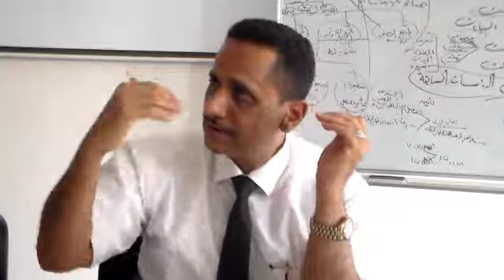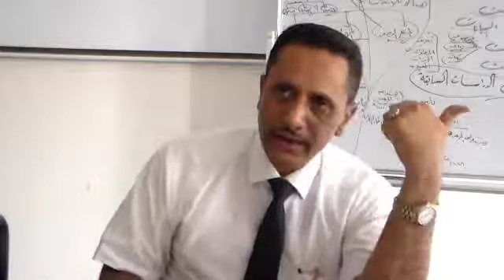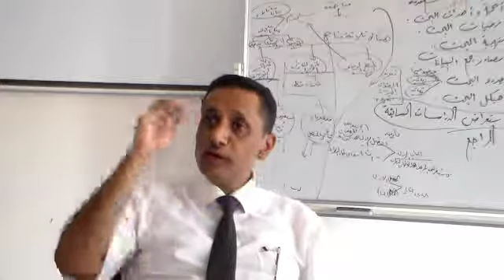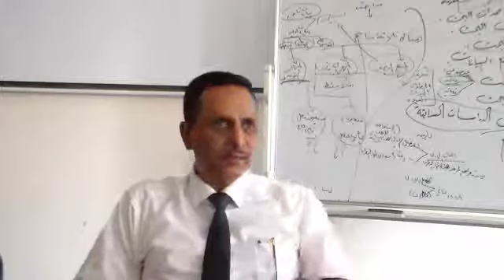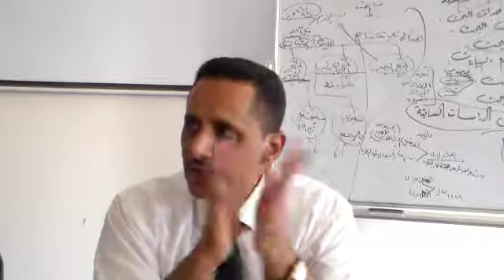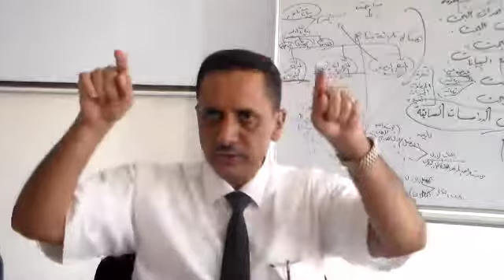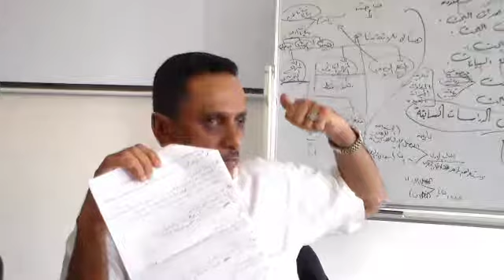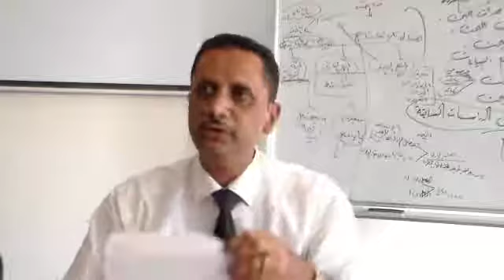RM MBA B3 lec4 part 1-4